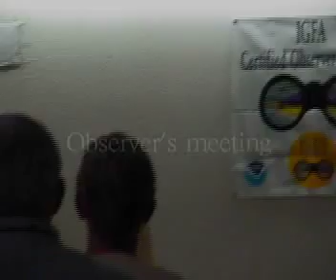International Super Slam 2004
Directed by Alex Alvarez

A promo video I shot and edited for the International super slam in 2004. I shot this in 2004, in La Guaira Venezuela. I documented the event with mostly Hand held & edited on fcp7.